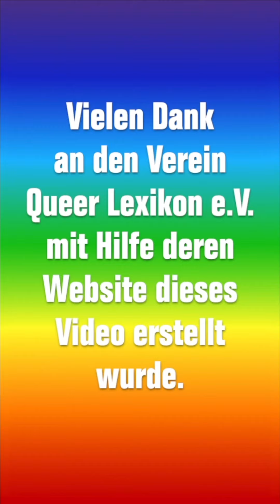Lexikon der sexuellen Orientierungen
Die menschliche Sexualität ist viel komplexer als es drei Worte ausdrücken können. Deshalb möchte ich versuchen euch mit dieser Videoserie die verschiedensten sexuellen Orientierungen zu erklären. In Teil 1 dieser Serie soll es uns um Abrosexualität, Ageosexualität und Allosexualität sprechen. Danke an das Queer Lexikon e.V. mit Hilfe deren Website ich dieses Video machen konnte.